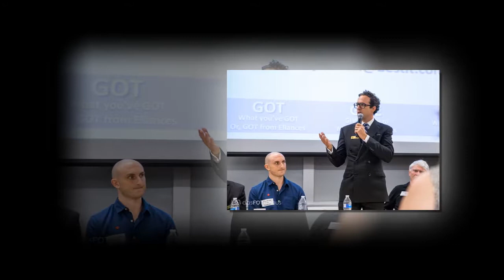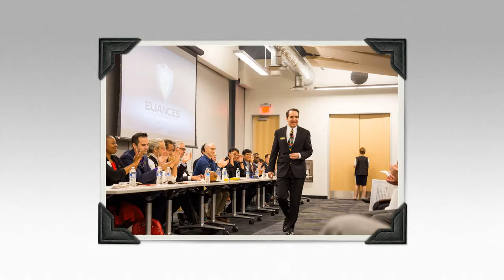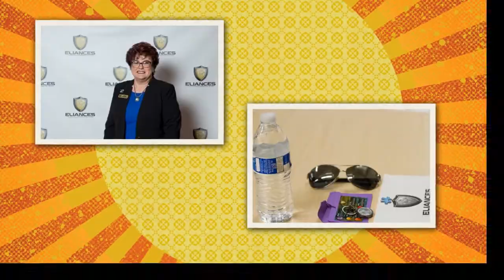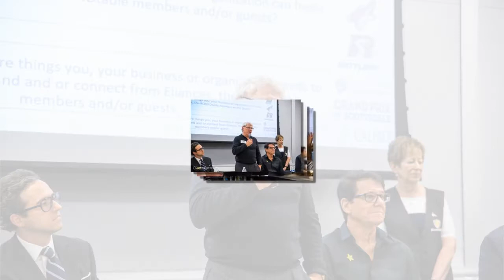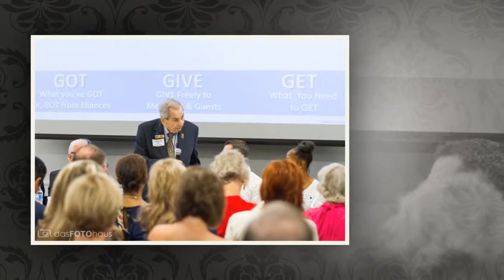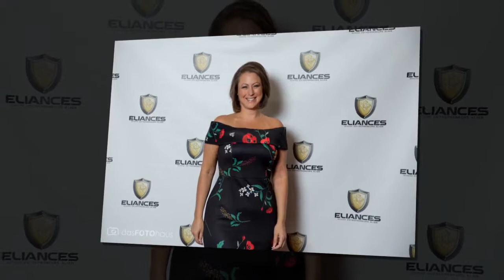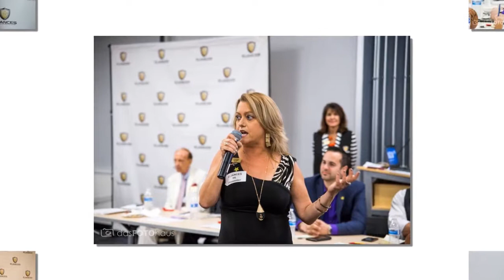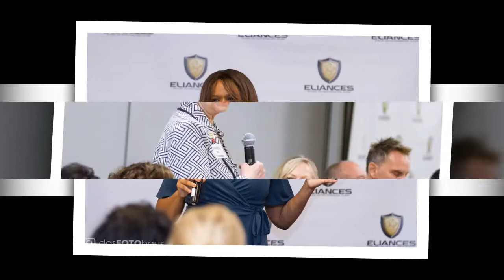GRANDtable Experience Life Changing Community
Eliances does it again, inventors, investors, celebrities, CEOs, Founders, Startups and more coming together to make the GRANDtable a life changing experience.  From Billionaires to Millionaires to startups.